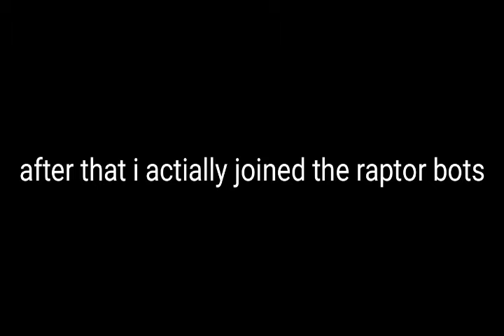Raptor rpg i joined the raptor bots